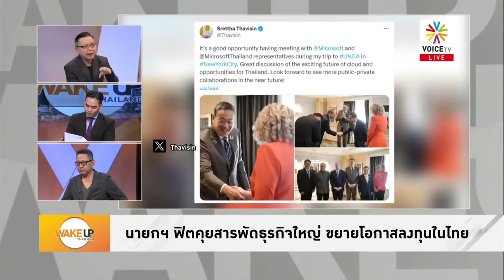เจาะวิธีคิด นายกเศรษฐา ฟื้นความเชื่อมั่นไทยในเวทีโลกหลังติดลบเพราะ 'ประยุทธ์'